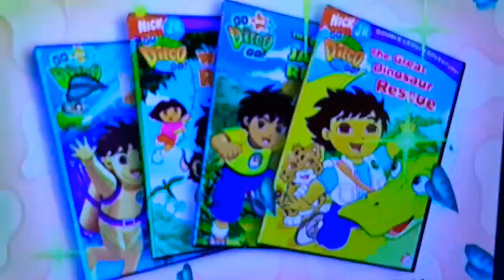March 27, 2020